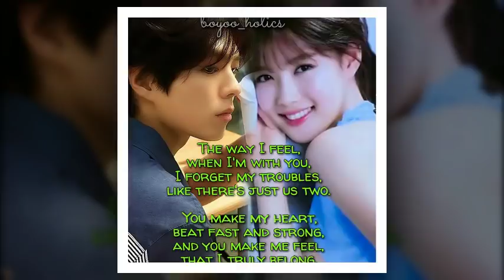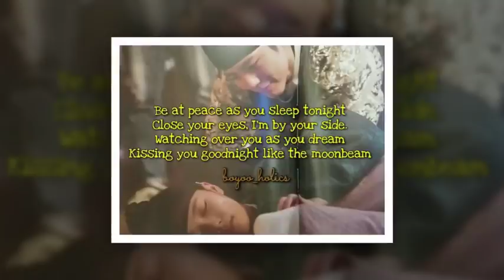Park Bo Gum and Kim Yoo Jung TRULY BELONG 💙💫💛💙💫 — feeling loved